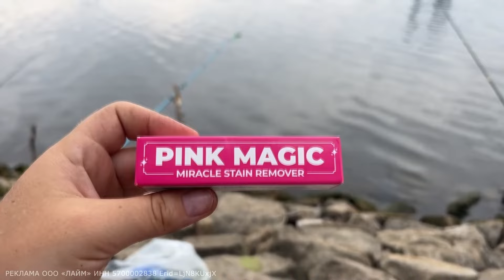РЫБАЛКА НА ВЕЧЕРНЕЙ ЗОРЬКЕ! Отдых в тишине на природе..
Мои крючки Gurza 👍🏻

Удилище фидерное  zemex iron 140 гр

Удилище Nautilus

Коплю на мечту ⛺️🌳:
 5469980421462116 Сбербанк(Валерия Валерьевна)